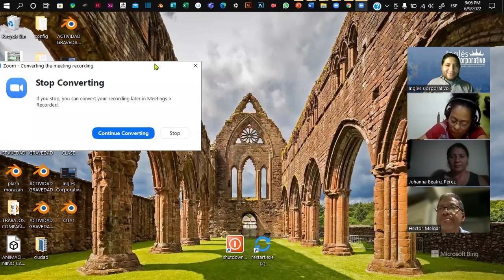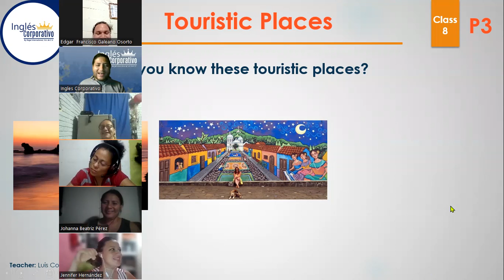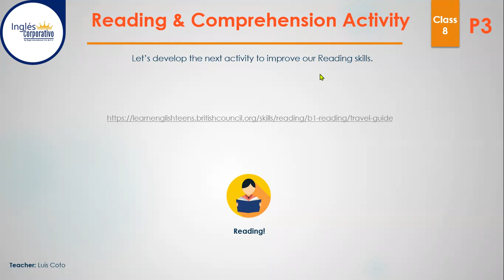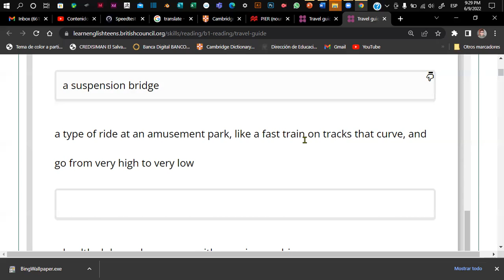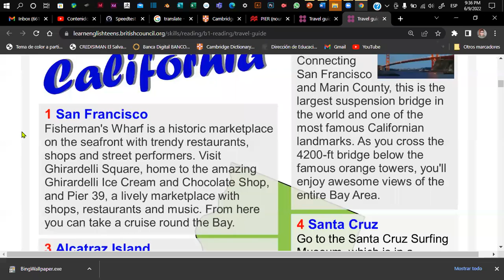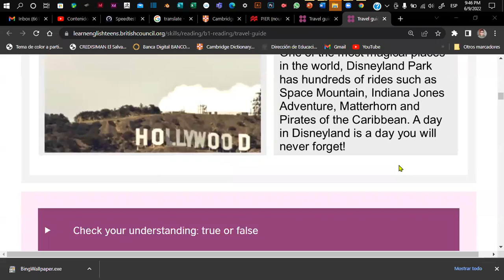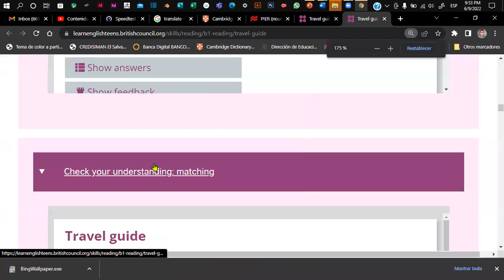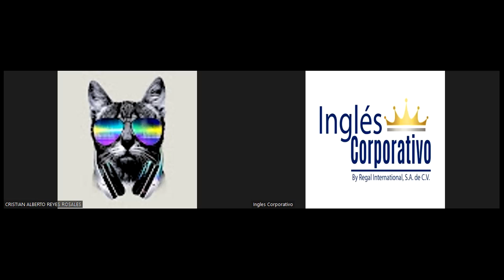Inglés Corporativo - 09-06-2022- Reading & Comprehension - Scanning for details.